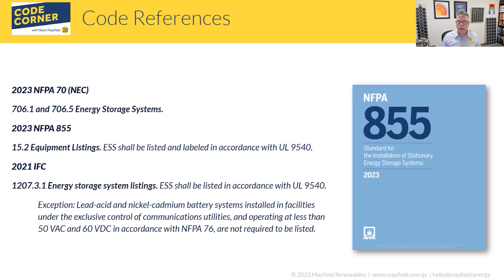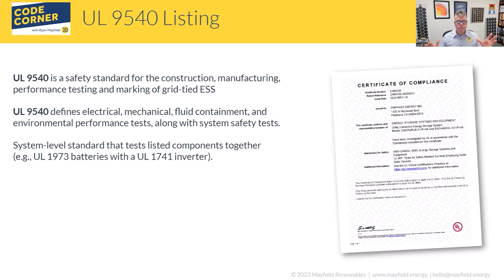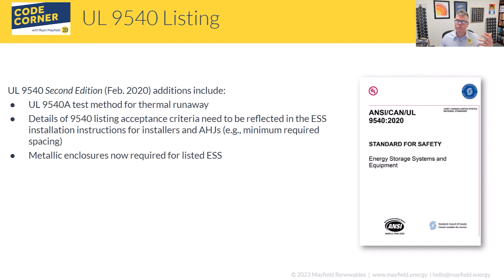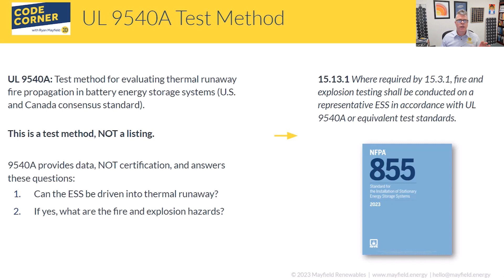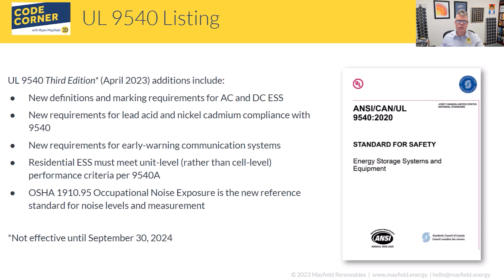Mayfield Renewables Code Corner: 2023 UL 9540 Listing and 9540A Testing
Code Corner is an expert-led review and interpretation of codes and standards for industry professionals—10 minutes at a time.

In this edition of Code Corner, Ryan Mayfield describes the UL listing standards for energy storage products certified to UL 9540. He also explains the UL 9640A test methodology and the second and third editions of the UL 9540 standard.

Take NABCEP-certified online courses or schedule in-person trainings on solar-plus-storage codes and standards